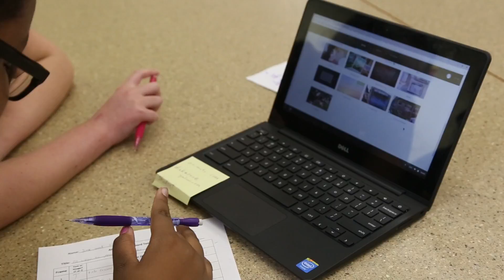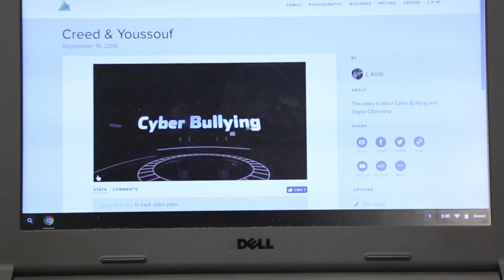Michigan's World Class: Lessons on digital citizenship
U-M School of Education interns teach Scarlett Middle School students about digital citizenship during a course on teaching and technology. Full story at myumi.ch/aKOkO